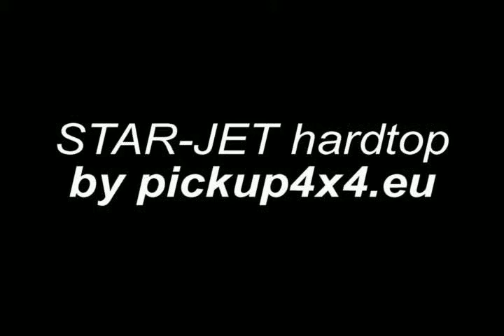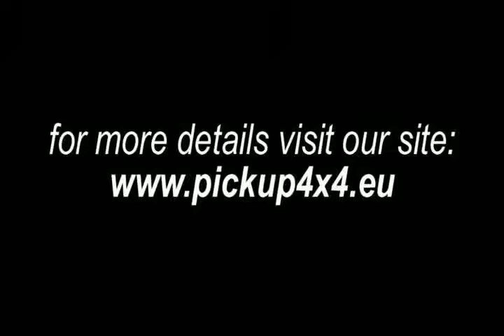STAR-JET hardtop for VW Amarok by pickup4x4.eu